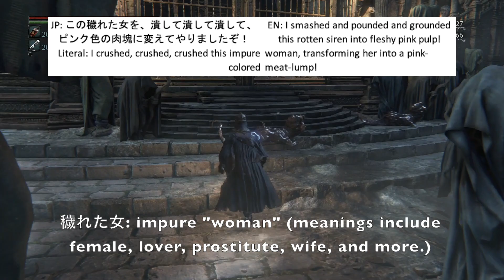Translationborne 59: The Vileblood Hunt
Returning to the Vileblood Queen's Chamber, we are greeted with a horrifying sight. Alfred has reduced the once-proud queen into a mangled lump of flesh and blood - an accomplishment he is quite proud of. Though astonished, we surreptitiously collect a scrap of the queen's flesh for future use, then continue our exploration of the Upper Cathedral Ward. Later, after gaining full access to the second level of the building, we return to where we first met Alfred, only to find him dead. His body holds a rune for us to memorize, and after we gain access to it we return to explore what remains of the Upper Cathedral Ward, poised on the brink of another great discovery.

The discussion takes a turn for the thematic in this episode, including ruminations on the purpose of Alfred's storyline, the nature of what it means to be a hunter, and what sort of end a hunter can expect. Much of this is done to contextualize choices made in the translation, though the less positive subject of character/line limitations comes up several times as well. Of course, these larger topics are structured around the translation of Alfred's dialog in the throne room, as well as the descriptions of the Gold Ardeo and the Logarius' Wheel.

As always, I hope you enjoy the video, and if you have any comments, questions, or suggestions for me, I'd love to hear them.

Timestamps:
0:00 - Intro
0:33 - Alfred Dialog Comparison
2:12 - Alfred's Insults Analyzed
3:07 - Alfred & What It Means to be a Hunter
5:33 - Thematic English Insults
6:52 - Alfred's Change in Tone
7:50 - Gold Ardeo Comparison
8:19 - The Complete Executioner Set Revealed
8:41 - The Untranslated "Ardeo"
10:12 - A Name Explained
12:25 - Tight Limits Make for Tough Choices
13:17 - Logarius' Wheel Comparison
13:40 - A Sense for Sense Translation
15:55 - Some Thematic Thoughts
16:48 - Vengeful Blood & the Challenge of Translating Bloodborne

Links:

Lore Translation Guide with access to both the English and Japanese text by David Christy